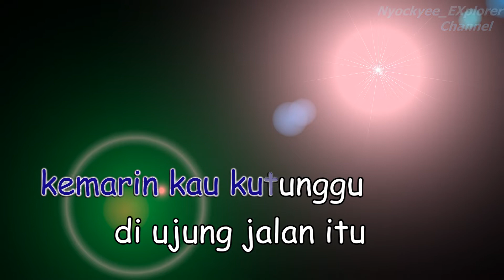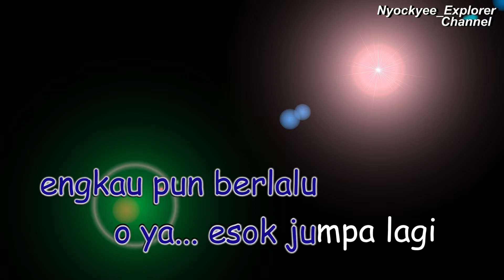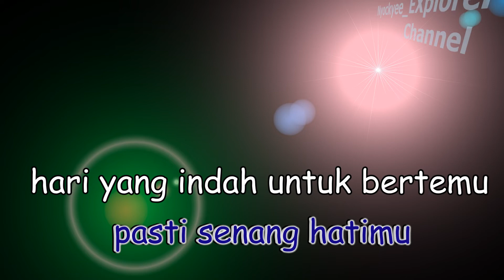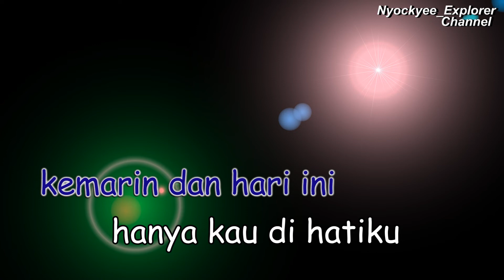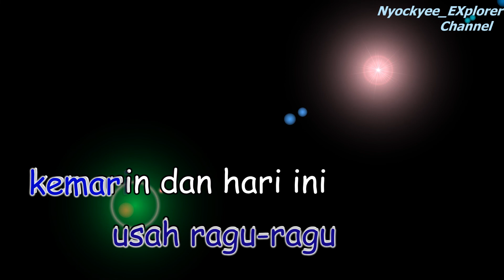ESOK JUMPA LAGI ( No Vocal ) Julius Sitanggang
Nyockyee_Explorer Channel

Yang Ingin melihat Kesenian Tradisional Wayang Orang Tersedia disini :
Link: